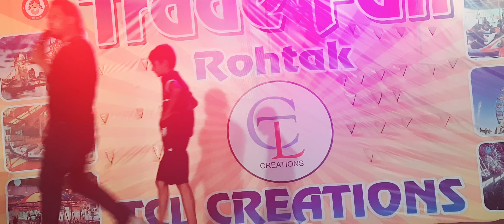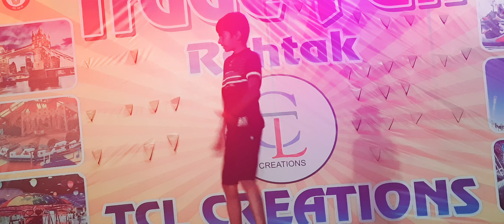Kamar Teri left right | Dance Performance